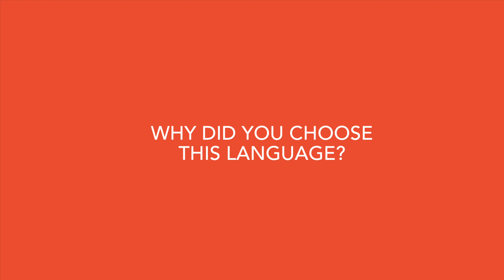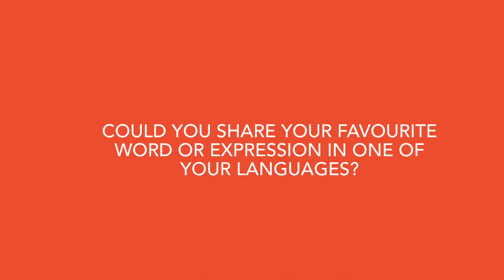Summer School 2022: Meet the Participants, Part II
SUMMER SCHOOL 2022: MEET THE PARTICIPANTS!

Description:

During the summer school, our intern at the Institute of Minority Rights interviewed a few participants about their language backgrounds. This is the second set of interviews in a two-part series.

Interviews and concept by Isaure Vorstman
Editing and montage by Gaspare Castagna

Eurac Summer School, 2022 edition:

The theme of the 2022 Summer School is “Autonomies, Borders, Conflicts”. The in-person programme took take place from 4–15 July 2022 at Eurac Research in Bolzano/Bozen (South Tyrol, Italy).

More about the Summer School:

The Summer School on Human Rights, Minorities and Diversity Governance is a stimulating postgraduate programme organized by the Institute for Minority Rights of Eurac Research in South Tyrol, Italy. The two-week interdisciplinary summer school provides a unique opportunity to postgraduate students, civil servants, journalists, NGO workers and others interested in expanding their knowledge on human and minority rights, diversity and territorial governance. The Summer School follows an active learning approach and participants are encouraged to engage with the course material presented by international experts from academia and beyond through workshops, role plays, case studies, and study visits.